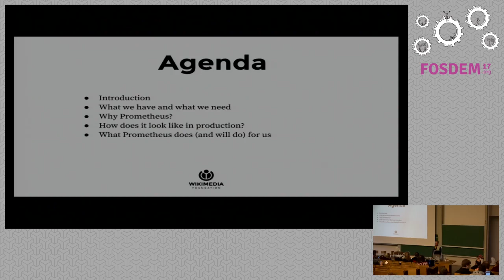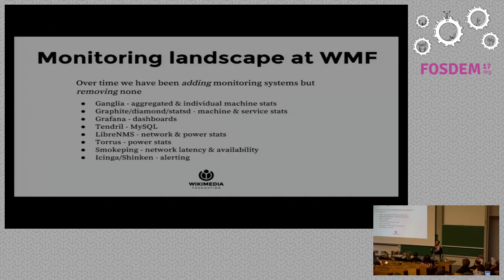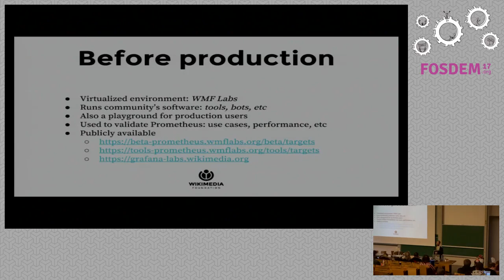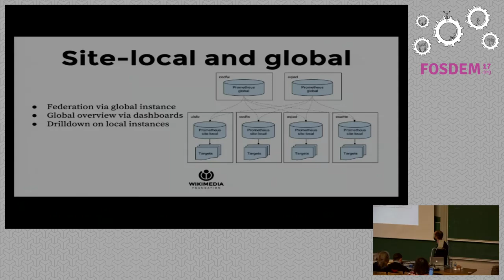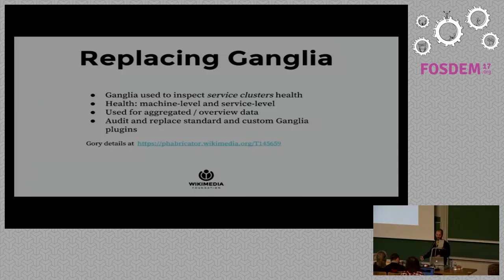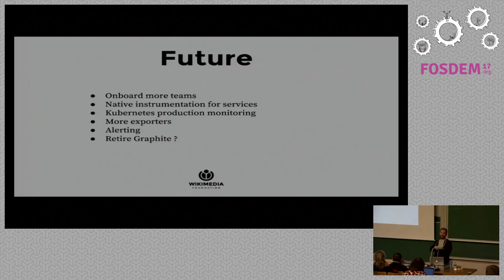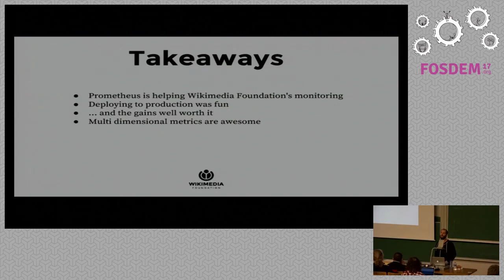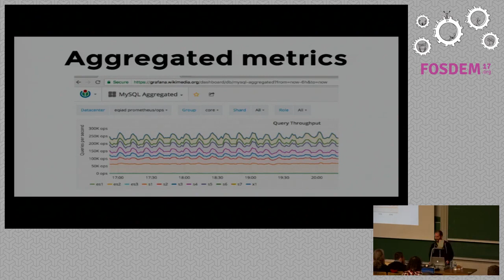Deploying Prometheus at Wikimedia Foundation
by Filippo Giunchedi

Over the last few months the Technical Operations team at Wikimedia Foundationhas been experimenting with Prometheus for operational monitoring. The talkwill cover the deployment of Prometheus for MySQL, Kubernetes and machinemonitoring. We will discuss what we've learned so far and what our plans arefor the future of this project.

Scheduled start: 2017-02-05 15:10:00